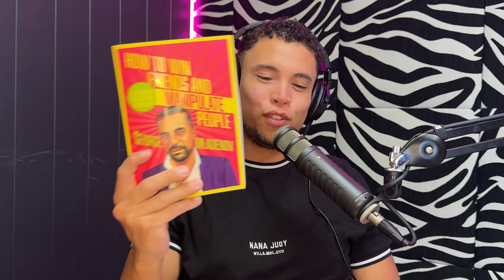George Mladenov AKA King George Joins Us To Talk Survivor, His New Book, The New York Time And More!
George Mladenov, AKA King George of Bankstown appeared on the 2021 and 2023 seasons of the reality TV series Australian Survivor and is considered to be the most strategic player in Survivor History. He was also a contestant on the 2023 season of The Amazing Race. With his success on Australian TV, George is on track to be a best selling author with his new book "How To Win Friends And Manipulate People".